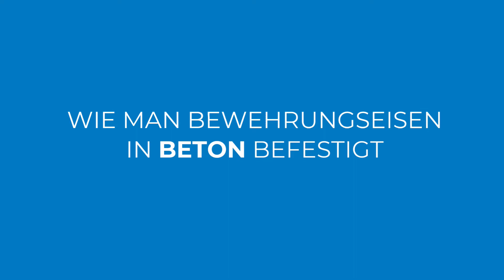MAPEI MAPEFIX VE SF – wie man Bewehrungseisen in Beton befestigt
In diesem Video erklären wir Ihnen Schritt für Schritt wie man mit dem MAPEI Ankerklebstoff MAPEFIX VE SF Bewehrungseisen in Beton befestigt.